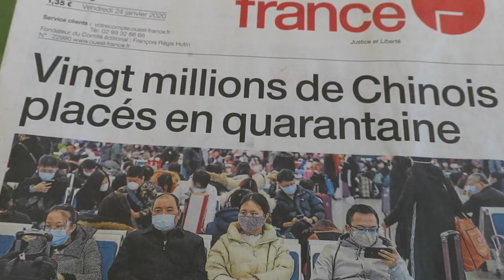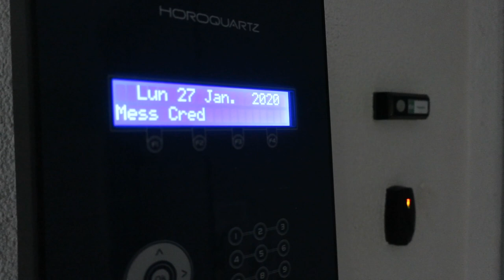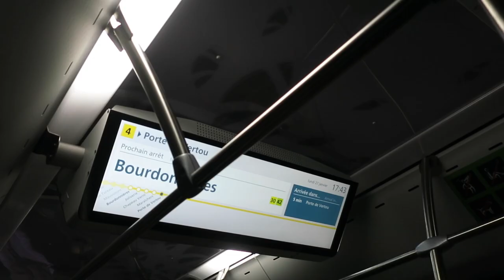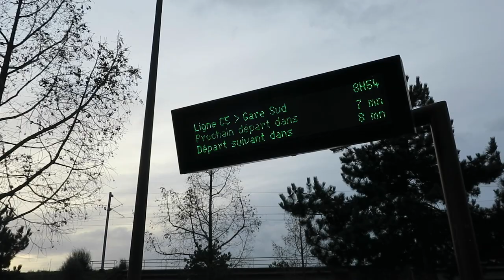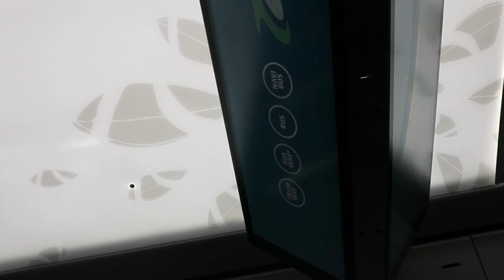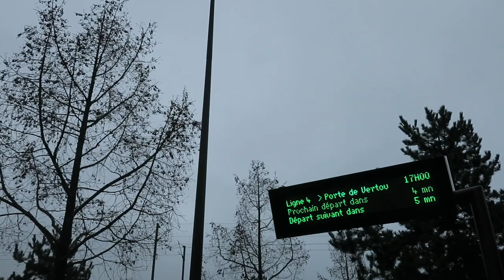Journal filmé 300